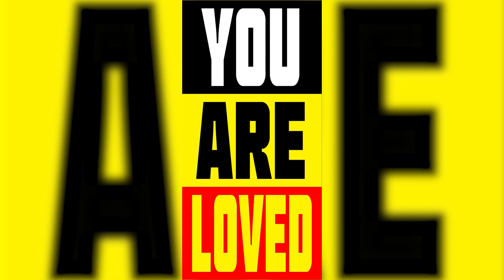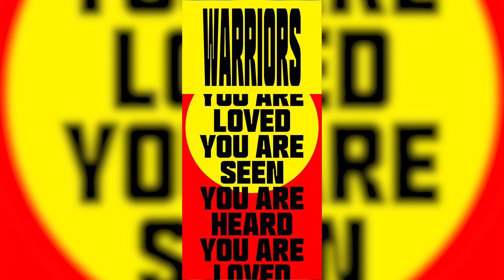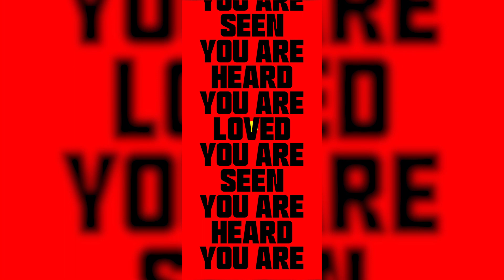We are Warriors - Sydney New Year's Eve